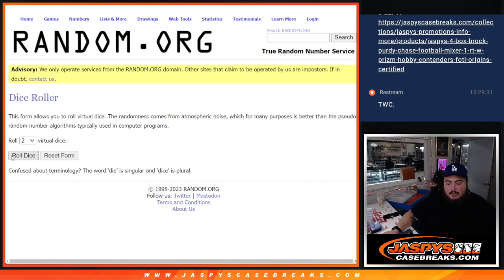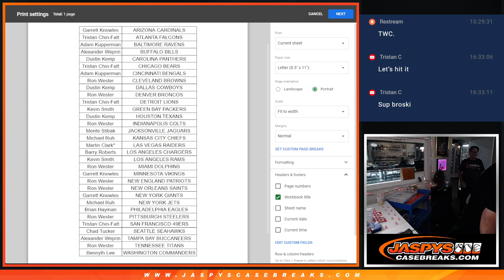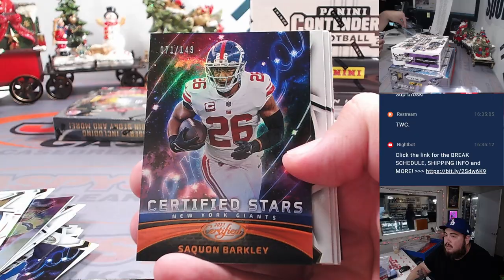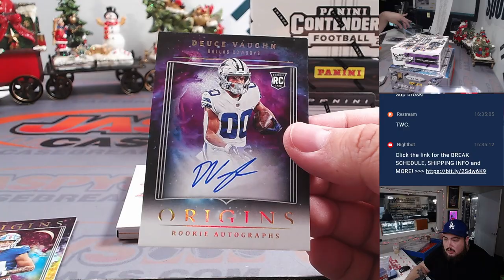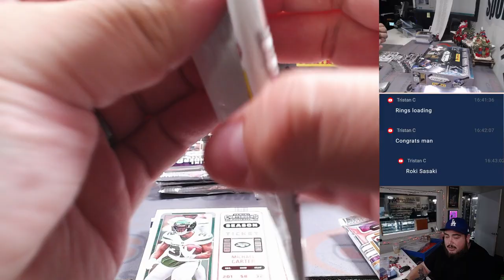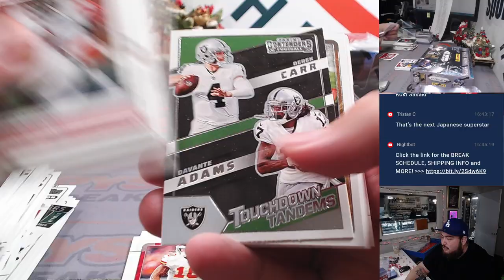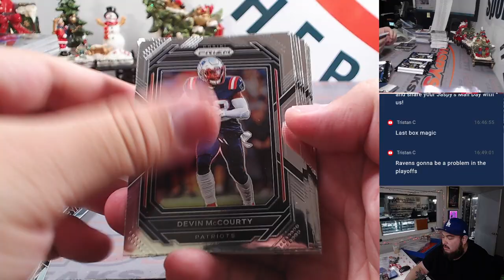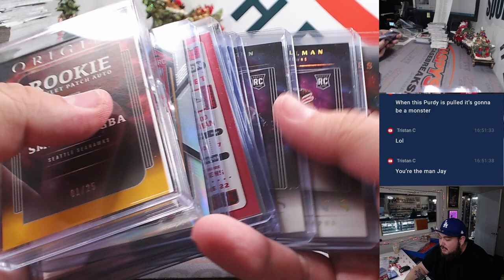Sat. 12/9/23 - Jaspy's 4-Box Brock Purdy Chase Football Mixer #1 *RT*